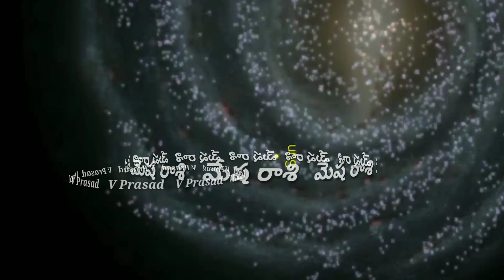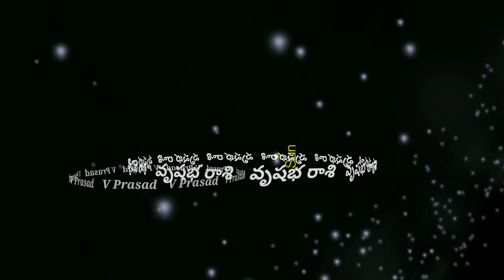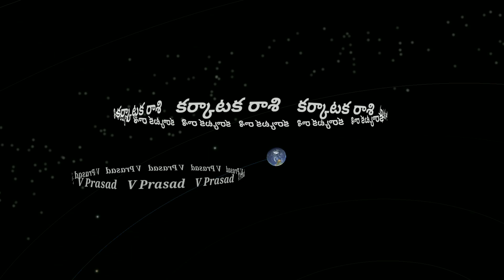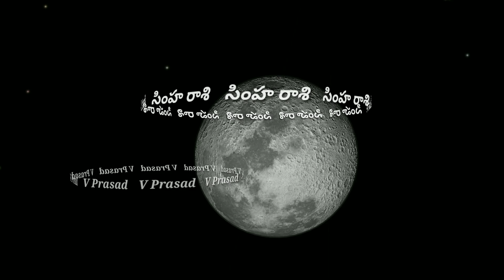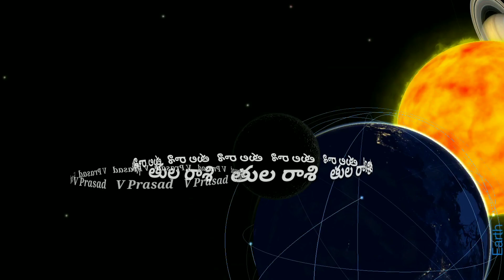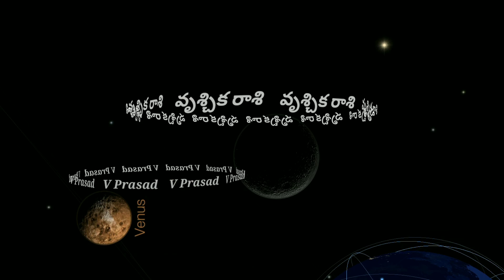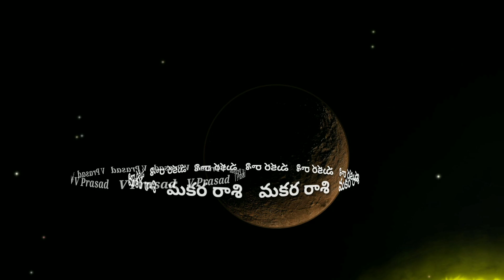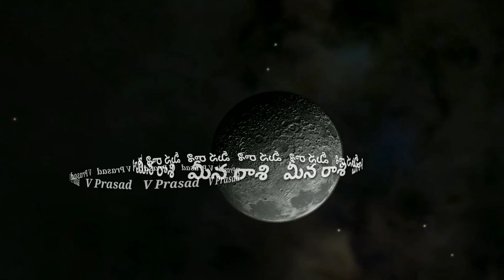Daily Rashi Phalalu 14 February 2020 | Panchangam | Online Jathakham | రాశి | Horoscope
2020 ,వి ప్రసాద్ హెల్త్ టిప్స్ ఇన్ తెలుగు , V Prasad Health Tips In Telugu, Mesha Rashi (Aries Horoscope)